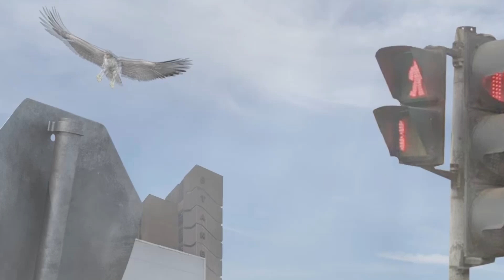VISUAL UTOPIAS: Nairobi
Jan Kamensky shows short animated films of the transformation of car-dominated streets into human-friendly places.